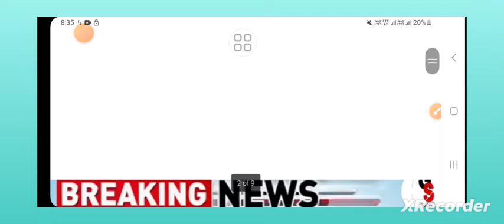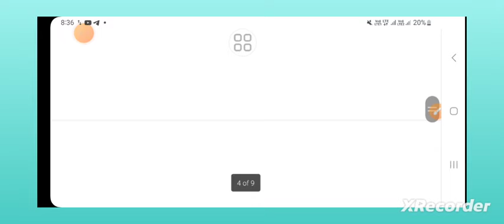જ્ઞાન સહાયકની ભરતી રદ્ 2024 / જ્ઞાન સહાયકની ભરતી રદ્ કરવા અનોખો વિરોધ